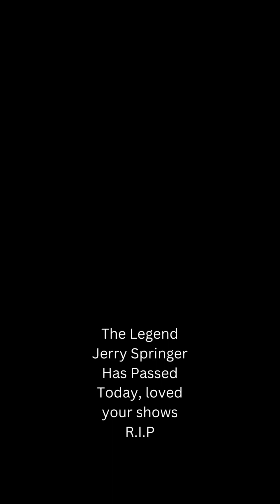The Legend Jerry Springer Has Passed Today, loved your shows